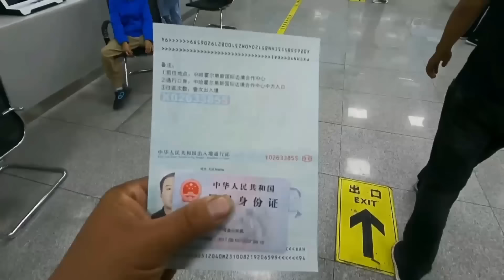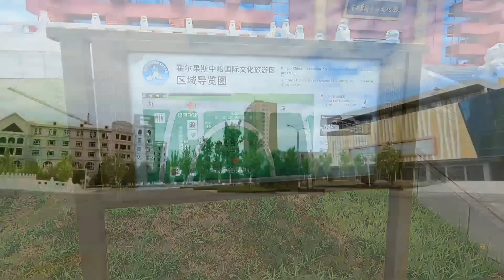摩旅新疆在霍尔果斯口岸，尝试第一次出国，来到哈萨克斯坦【老叶的骑行日记】